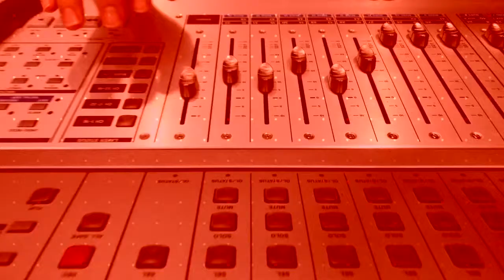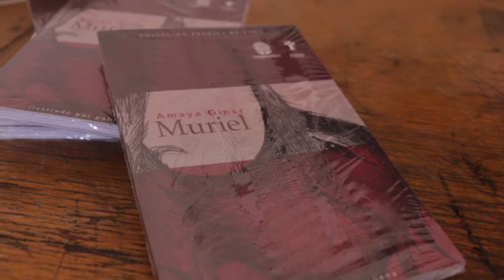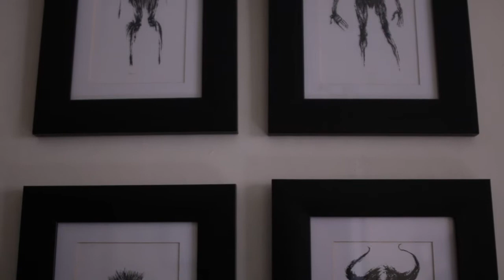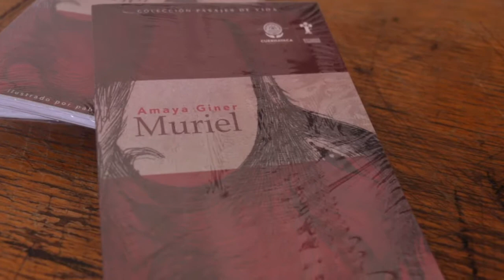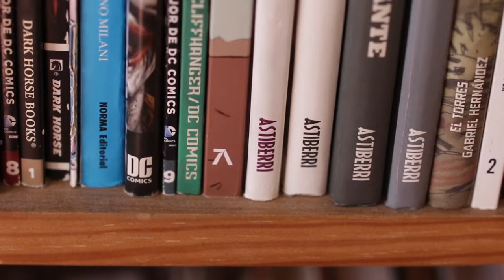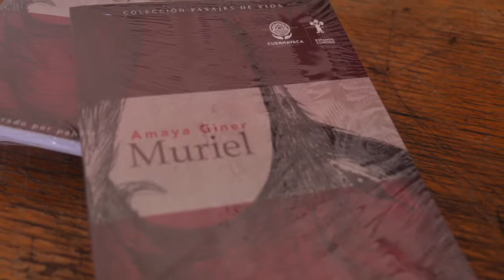Comunidad 26 - Pablo Peña y Amaya Giner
Súmate a la conversación de Comunidad

En esta ocasión nos fuimos al estudio creativo del ilustrador y diseñador morelense Pablo Peña, también nos acompañó la escritora Amaya Giner autora de ‘’Muriel’’ novela que forma parte de la línea editorial del Instituto de Cultura de Cuernavaca, considerada a las propuestas de publicación ciudadanas. Además ‘’Muriel’’ fue un trabajo que se desarrolló con ilustraciones de Pablo Peña, ¡Acompáñanos!

YoshiRivero